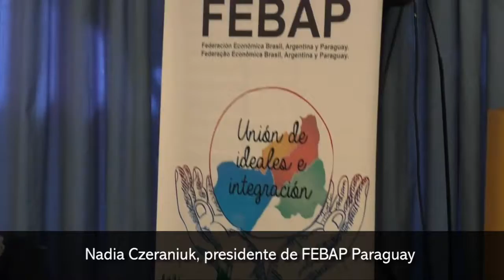Desde la FEBAP abogan por un trabajo conjunto para desarrollar la región